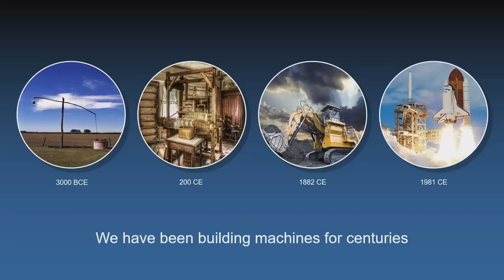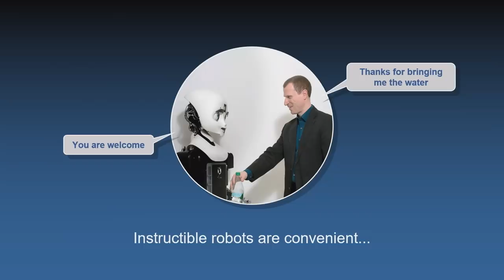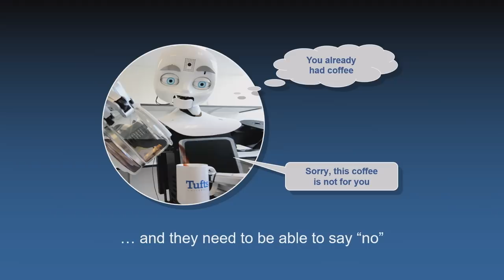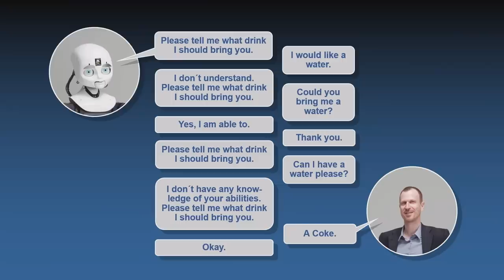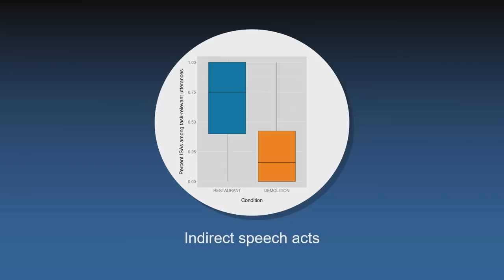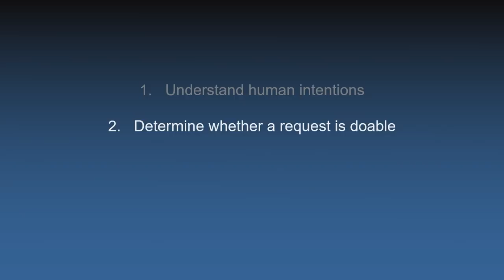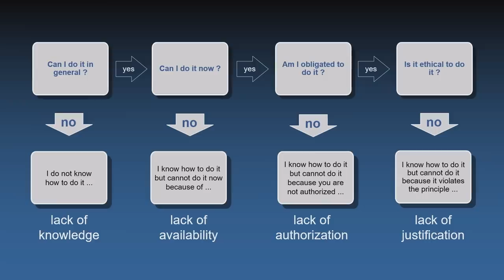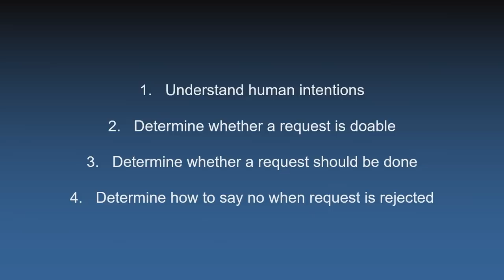Why Robots Need to be Able to Say "No" | Matthias Scheutz | TEDxVienna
Should robots always follow human orders? Or should they be allowed to reject them in some cases, e.g., when they are not safe? The answer is that robots must be able to disobey in order to obey.

Matthias Scheutz is a Professor in Cognitive and Computer Science in the Department of Computer Science, Director of the Human-Robot Interaction Laboratory and Bernard M. Gordon Senior Faculty Fellow in the School of Engineering at Tufts University. He has over 300 peer-reviewed publications in artificial intelligence, natural language processing, cognitive modeling, robotics, and human-robot interaction. His current research focuses on complex autonomous robots with moral competence that can be tasked in natural language. Matthias Scheutz is a professor of cognitive and computer science, and director of the Human-Robot Interaction Laboratory at Tufts University. This talk was given at a TEDx event using the TED conference format but independently organized by a local community.